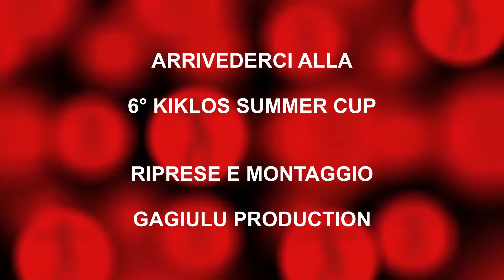5° Kiklos Summer Cup - 2017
Torneo multisport in provincia di Rimini organizzato da Kiklos